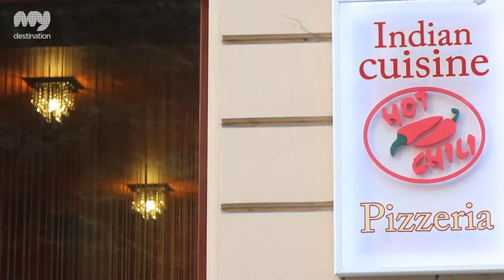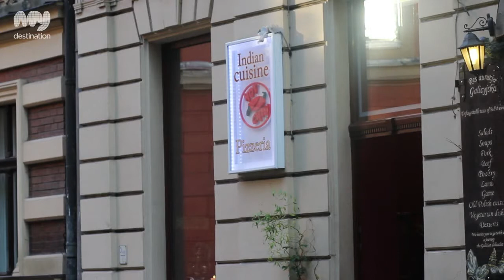Hot Chili - Krakow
Some restaurants open with a bang and a flourish, others are more discreet. In the case of Hot Chili, what was once purely a pizza restaurant has morphed ninja-style into an authentic curry house that still includes a pizza menu for the less adventurous. Krakow doesn't have that many Indian restaurants, but this centrally located gem is one of the best.

Situated on Pijarska Street, to the North of the Main Square and overlooking the Planty Gardens, this restaurant is indicative of Poland's endearingly eccentric habit of offering pizza in just about any kind of restaurant. On the face of it, this isn't a good sign - what is a good sign, however, is the sight of people from the Indian subcontinent dining there. Make no mistake; this is likely the most authentic Indian food to be found in Krakow, and the only place where you can get Chana Batura.